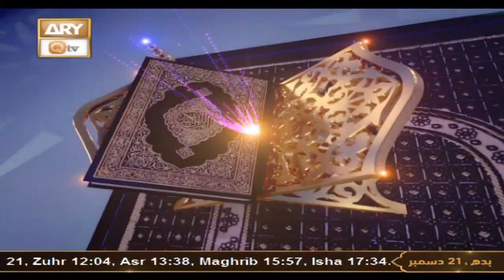Daura e Tarjuma e Quran - Shuja Uddin Sheikh - 21st December 2022 - ARY Qtv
1st Time In Electronic Media's History Complete Translation & Tafseer Of Quran Kareem.